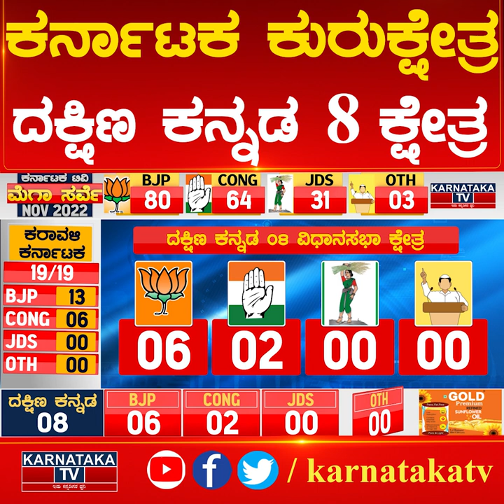ದಕ್ಷಿಣ ಕನ್ನಡ 8 ಕ್ಷೇತ್ರ ‘ಕೇಸರಿ’ ಅಲೆಯೋ? ‘ಕೈ’ ಕೊರೆತವೋ | Karnataka Election Survey | Karnataka News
ದಕ್ಷಿಣ ಕನ್ನಡ 8 ಕ್ಷೇತ್ರ ‘ಕೇಸರಿ’ ಅಲೆಯೋ? ‘ಕೈ’ ಕೊರೆತವೋ| Karnataka News